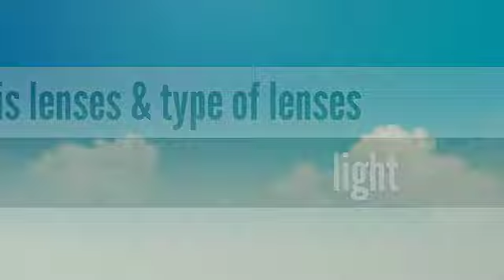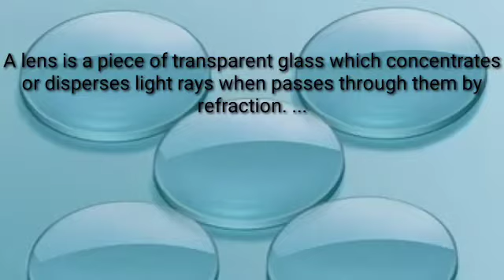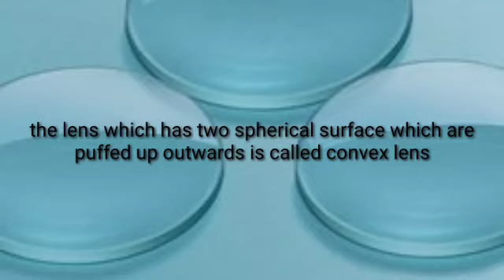WHAT IS lens class 10th?What is Lenes?What are the 3 types of lenses?What are the 6 types of lenses?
WHAT IS lens class 10th?What is Lenes?What are the 3 types of lenses?What are the 6 types of lenses?What lens means?What are the 3 types of lenses?

A lens is a piece of transparent glass which concentrates or disperses light rays when passes through them by refraction. ...
A lens is a transmissive optical device that focuses or disperses a light beam by means of refraction. A simple lens consists of a single piece of transparent material, while a compound lens consists of several simple lenses (elements), usually arranged along a common axis. Lenses are made from materials such as glass or plastic, and are ground and polished or molded to a desired shape. A lens can focus light to form an image, unlike a prism, which refracts light without focusing. Devices that similarly focus or disperse waves and radiation other than visible light are also called lenses, such as microwave lenses, electron lenses, acoustic lenses, or explosive lenses.
Most lenses are spherical lenses: their two surfaces are parts of the surfaces of spheres. Each surface can be convex (bulging outwards from the lens), concave (depressed into the lens), or planar (flat). The line joining the centres of the spheres making up the lens surfaces is called the axis of the lens. Typically the lens axis passes through the physical centre of the lens, because of the way they are manufactured. Lenses may be cut or ground after manufacturing to give them a different shape or size. The lens axis may then not pass through the physical centre of the lens.

Toric or sphero-cylindrical lenses have surfaces with two different radii of curvature in two orthogonal planes. They have a different focal power in different meridians. This forms an astigmatic lens. An example is eyeglass lenses that are used to correct astigmatism in someone's eye.
Lenses are classified by the curvature of the two optical surfaces. A lens is biconvex (or double convex, or just convex) if both surfaces are convex. If both surfaces have the same radius of curvature, the lens is equiconvex. A lens with two concave surfaces is biconcave (or just concave). If one of the surfaces is flat, the lens is plano-convex or plano-concave depending on the curvature of the other surface. A lens with one convex and one concave side is convex-concave or meniscus. It is this type of lens that is most commonly used in corrective lenses.

If the lens is biconvex or plano-convex, a collimated beam of light passing through the lens converges to a spot (a focus) behind the lens. In this case, the lens is called a positive or converging lens. For a thin lens in air, the distance from the lens to the spot is the focal length of the lens, which is commonly represented by f in diagrams and equations. An extended hemispherical lens is a special type of plano-convex lens, in which the lens's curved surface is a full hemisphere and the lens is much thicker than the radius of curvature.